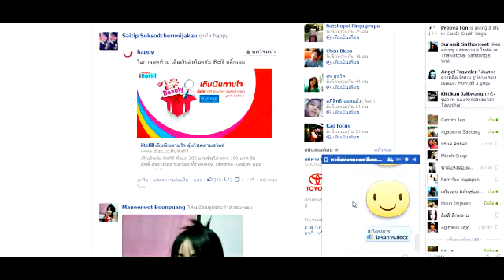การส่งไฟล์งานทางFacebook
สอนการส่งไฟล์งานทางFacebook